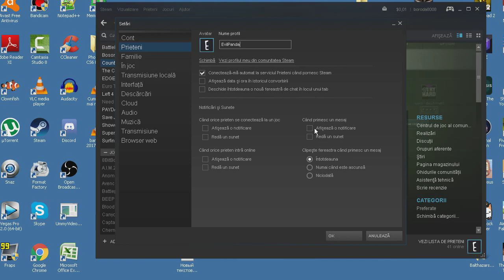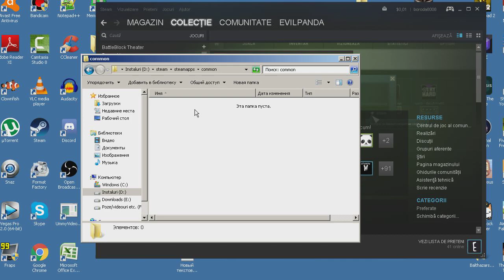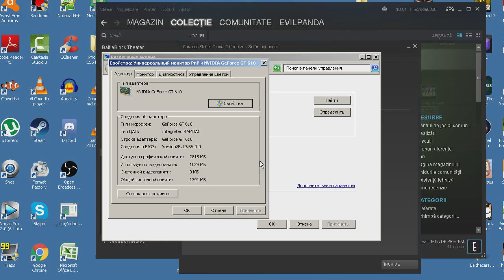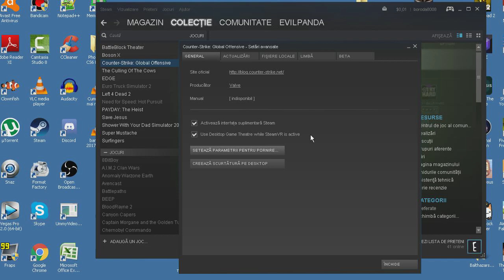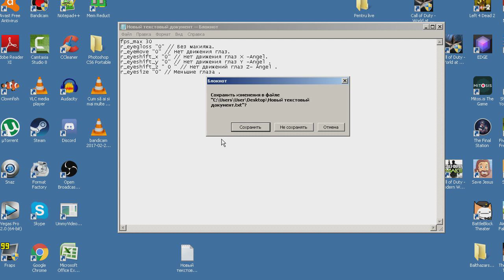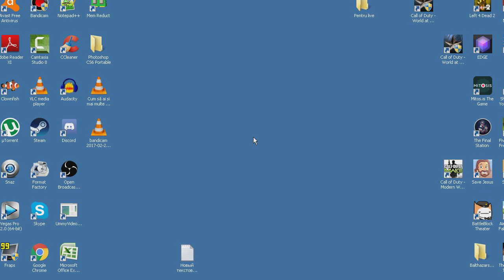Cum sa ai mai multe FPS-uri in CSGO pe un calculator slab?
╔ ►Ma gasesti pe :
╠ ►Informatii utile:
╠►4.Fii fericit :*
fps_max 30
r_eyegloss "0" // Fara machiaj
r_eyemove "0" // Nu se mischa ochii
r_eyeshift_x "0" // Nu se mischa ochii X -Angel.
r_eyeshift_y "0" // Nu se mischa ochii Y -Angel .
r_eyeshift_z " 0 " // Nu se mischa ochii Z- Angel .
r_eyesize "0" // Scaderea ochilui .
Toate astea le scrieti fara "